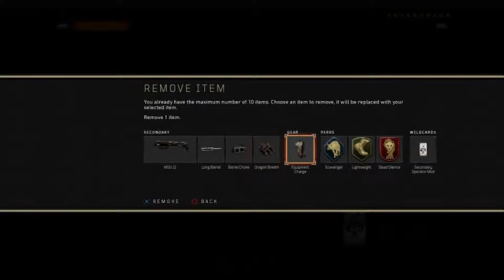Live PS4 BO4 Trying Out Guns